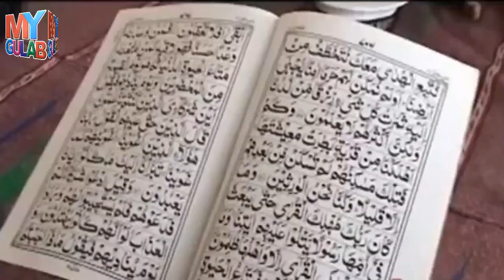Fatima Jinnah history in Urdu/Hindi || Madre Milat || مادر ملت محترمہ فاطمہ جناح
my gulab
#92 plus